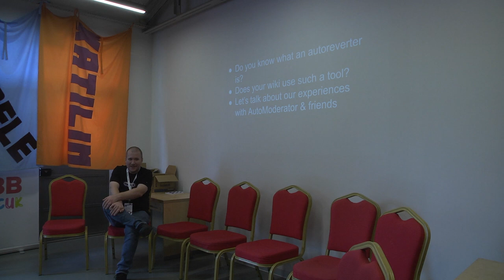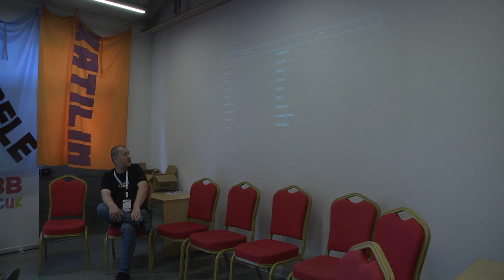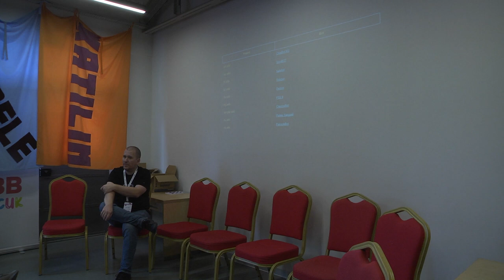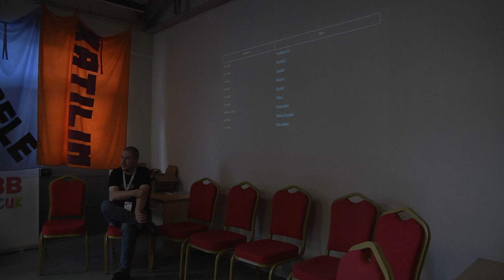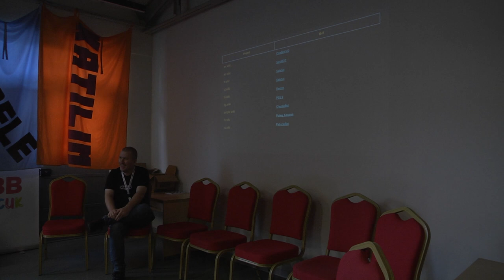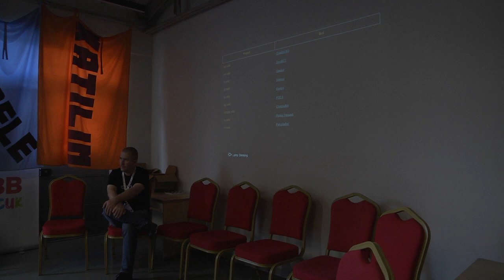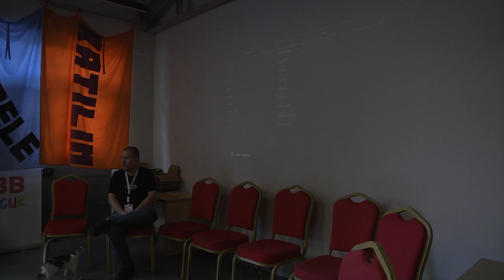Auto-revert tools: what we learned from their usage in CEE - WMCEEM 2024 Istanbul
Auto-revert tools: what we learned from their usage in CEE

Izmır Room Day 3, Talk 2